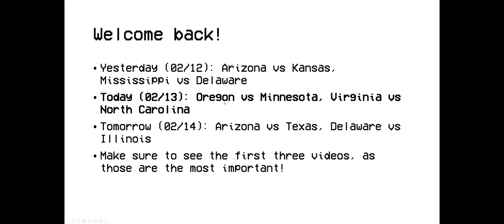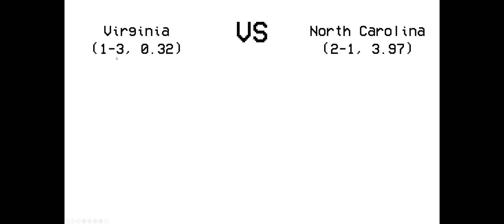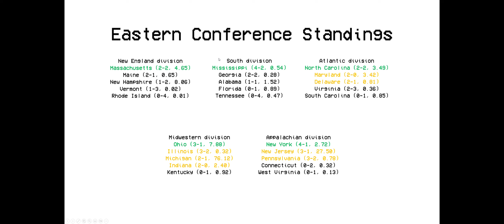The Great American Tournament [044] | is that a hamilton reference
TWITCH (I don't stream but you can follow if you want)
DISCORD: tent#0001 (if that doesnt work try Potato2017#1822)